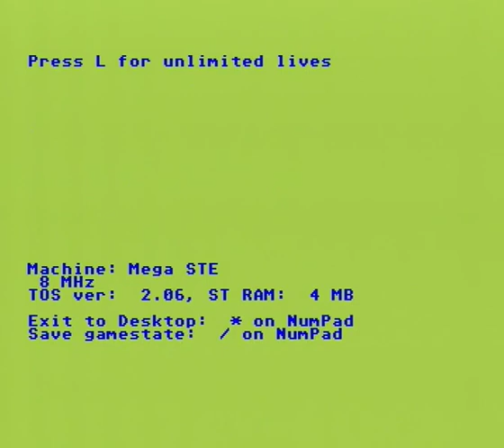Domain MSTE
Game   (PD)  Domain,  running on Atari Mega STE . Video source is modded to S-Video output - that's why this is so sharp.